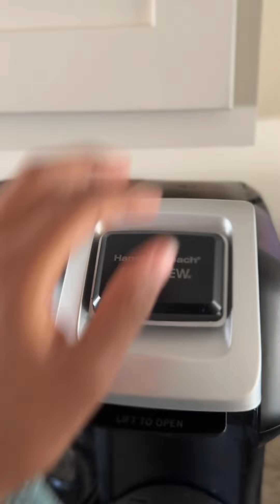I Sat On My Hubby's Face & Almost Suffocated Him! Oopsi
WELCOME! To the life of the Bailey Bunch, Rachel and Ej (Alexander the Don) Proud parents of 3! Our Sweet boy Troy! Our sassy daughter Aria! and our newborn blessing Matthew. We are here to show you our daily life, Family, Fun, Music, and more! We hope you enjoy the ride of our crazy family! Nothing is held back. :) HERE IS OUR REALITY!